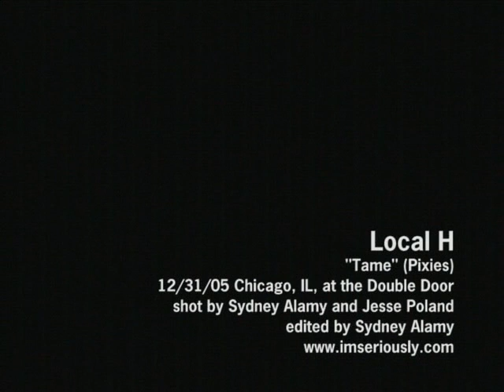Local H - NYE '05 - 05 - Tame (Pixies)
Local H
December 31 2005
Chicago IL at the Double Door
"Tame" (Pixies cover)

Audio and video by Sydney Alamy and Jesse Poland.  Editing by Sydney Alamy.